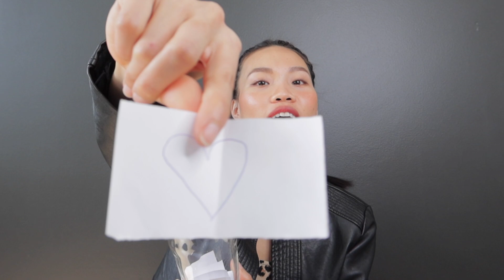TÁM CHUYỆN CON GÁI - PART 1 | TÍNH CÁCH VÀ TÌNH CẢM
VIDEO: TÁM CHUYỆN CON GÁI - PART 1 | TÍNH CÁCH VÀ TÌNH CẢM